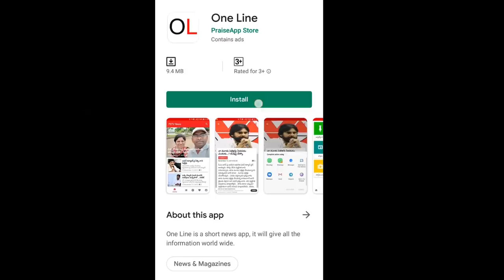TDP MLAs Ready to Join YSRCP | వంశీ, గిరి బాటలో మరికొందరు, టీడీపీ పని ఔట్ | PDTV News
బిగ్ బ్రేకింగ్ : వంశీ, గిరి బాటలో మరికొందరు, టీడీపీ పని ఔట్ | TDP MLAs | PDTV News